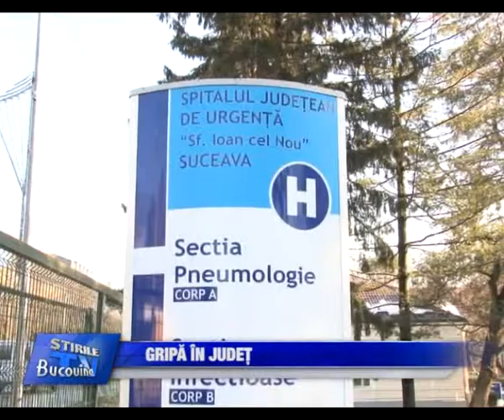03 Patru cazuri de gripa in judet Bucovina TV ro 20 02 2014